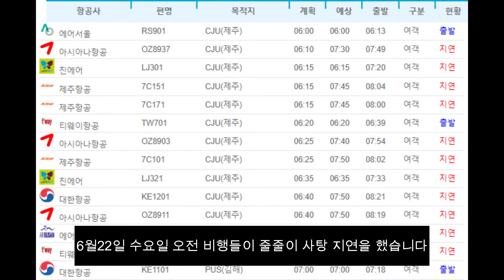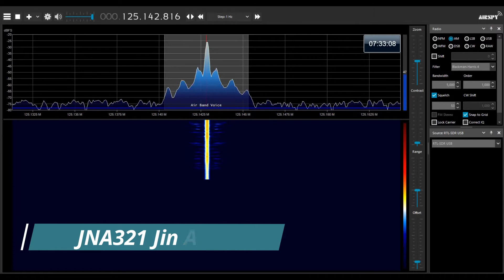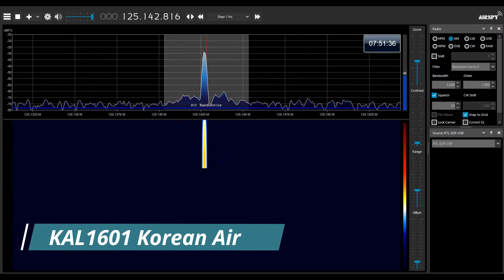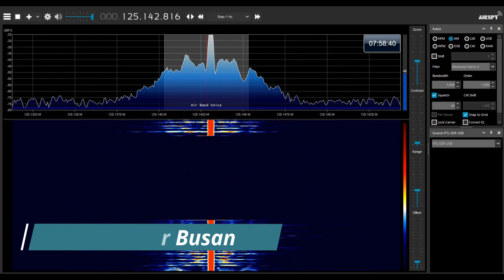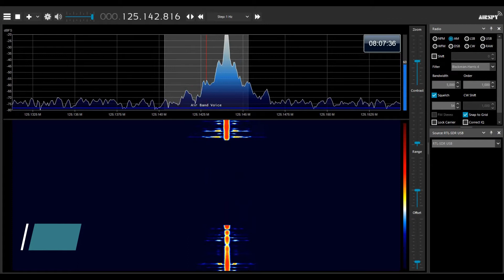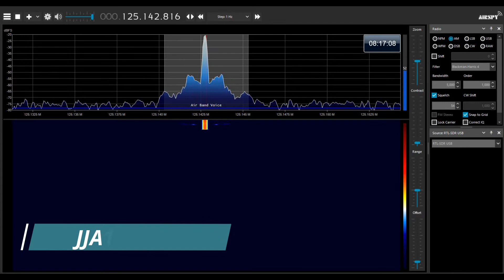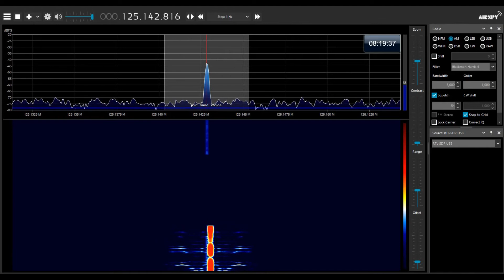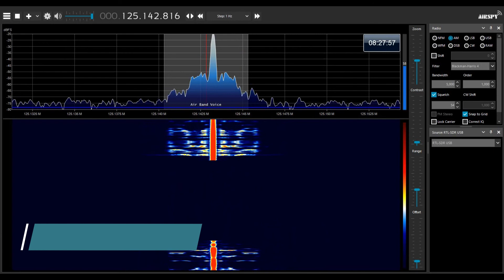김포공항 오전 이륙 항공기 지연사태 2022-06-22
오늘 아침 무슨 일인지는 모르겠지만
항상 첫 이륙을 하는 ASV901 Air Seoul 편 뜨고
지연사태가 발생 했습니다.
1시간여 넘는 지연이 풀리고
1분 1초라도 빨리 이륙하기 위한 비행기들의
줄서기 경쟁 난리도 아니였습니다
큰문제가 아니였길 바라면서
수요일 굿모닝 디파처

Seoul Departure (GMP) 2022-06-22 A1
RWY:14L

ASV901 Air Seoul
KAL1101 Korean Air
JNA301 Jin Air
JNA321 Jin Air
ABL8011 Air Busan
AAR8937 Asiana Airlines
KAL1601 Korean Air
ABL8803 Air Busan
AAR8903 Asiana Airlines
JJA202 Jeju Air
ABL8891 Air Busan
JJA171 Jeju Air
JJA101 Jeju Air
JJA151 Jeju Air
TWB703 T'way Air
KAL1203 Korean Air
HL5240
JJA103 Jeju Air
AAR8911 Asiana Airlines
KAL1201 Korean Air
JNA303 Jin Air
ASV921 Air Seoul

김포공항 이륙 항공기 조종사 실제 교신 음성 입니다.
관제사 교신은 없습니다.
KakaoTalk ID: vixro